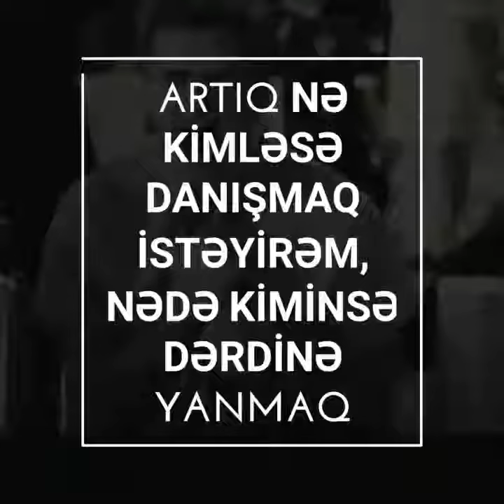""^_^""Artıq ne kiminlese danışmaq isteyirem"^_^" "WhatsApp üçün yep yeni hezin mp3"